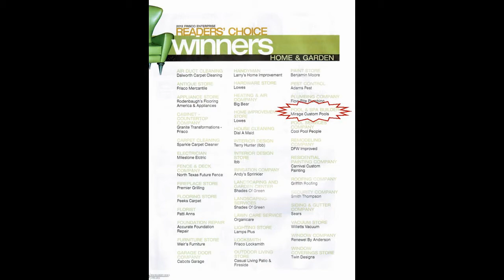Mirage Custom Pools Grffin Parc Frisco, TX